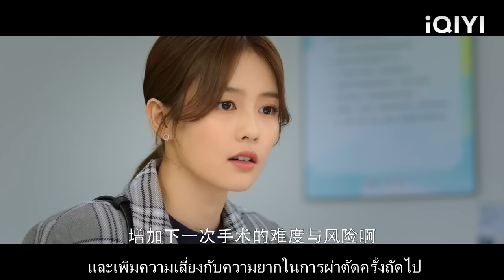หมอคิดว่าพวกเขาเป็นสามีและภรรยาประธานาธิบดีกอดเธอและเรียกเธอว่า "ภรรยา"